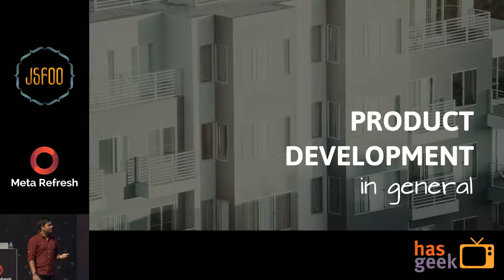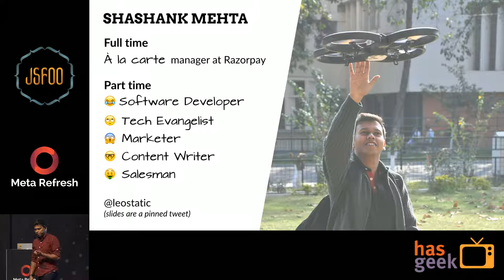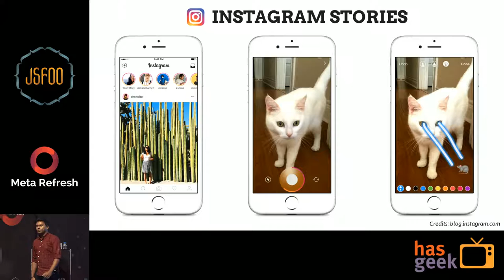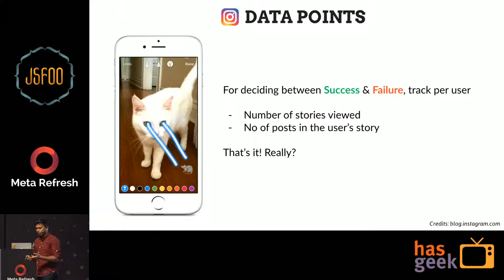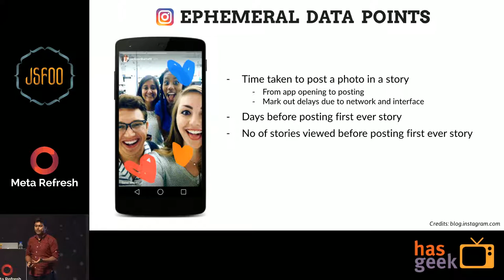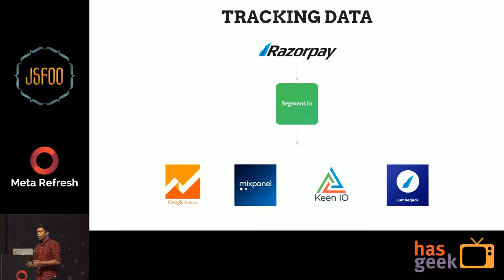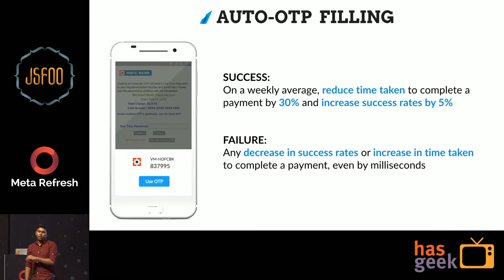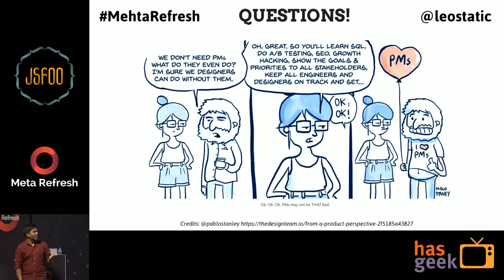Shashank Mehta, Razorpay - Data Driven Product Development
While I have mentioned a bunch of tools, this talk will be more inclined towards how you, as a product developer, can start asking the right questions which can then be answered by leveraging data. I will walk you through the process of tracking efficiently what your users are doing and how are they using a feature. The talk will also include topics like coffee shop testing and how to do it the right way.